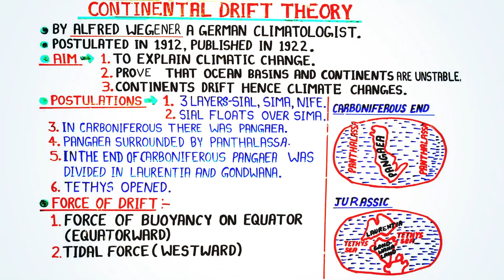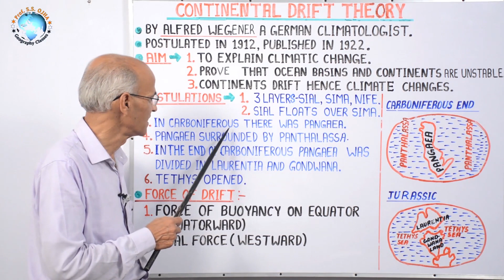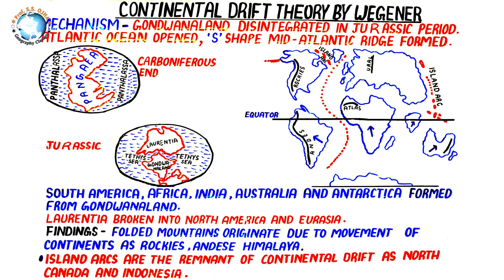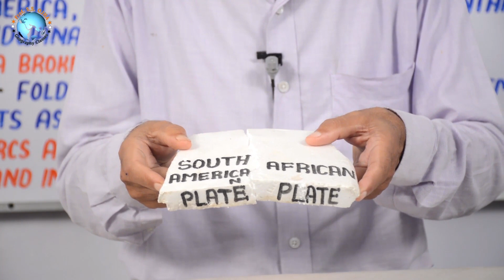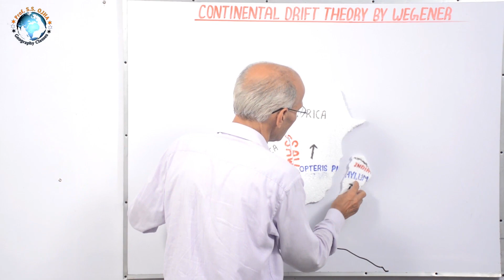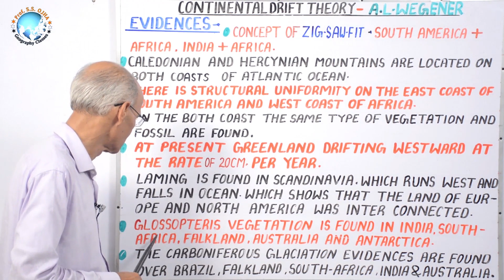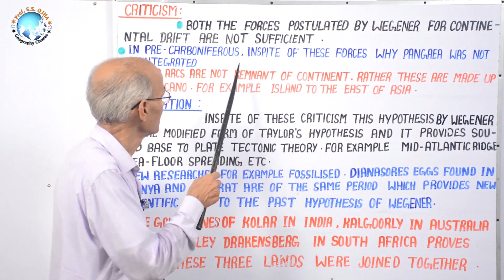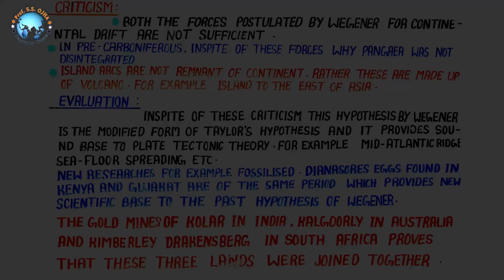वेगनर का महाद्वीपीय प्रवाह (CONTINENTAL DRIFT THEORY BY WEGENER)/Lesson-5/By-SS OJHA SIR